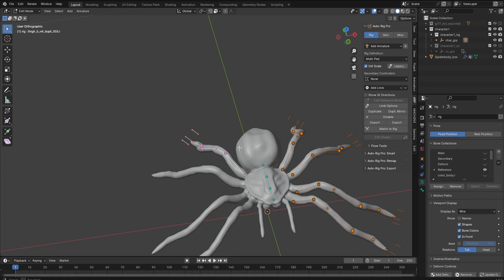Auto Rig Pro Spider 018 Duplicate Mirror Bone